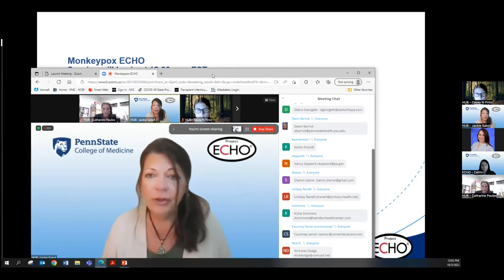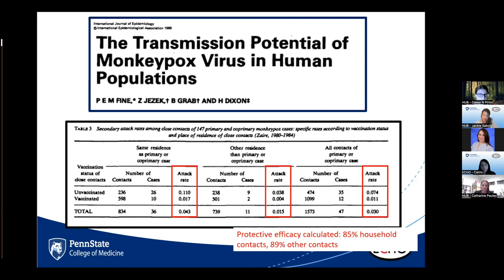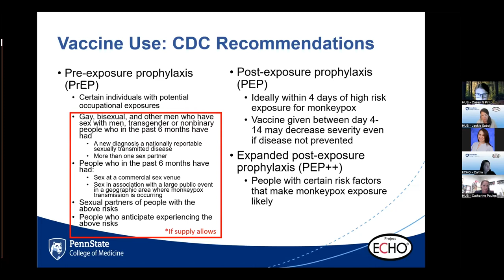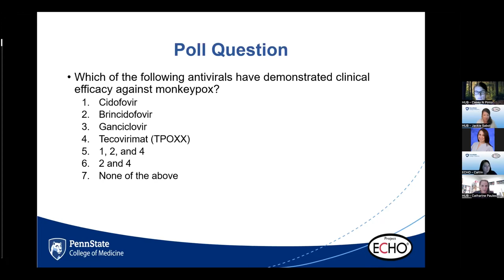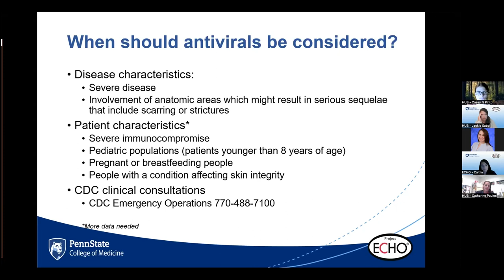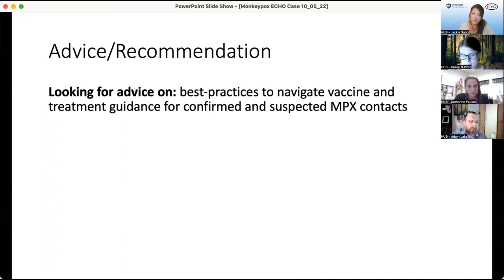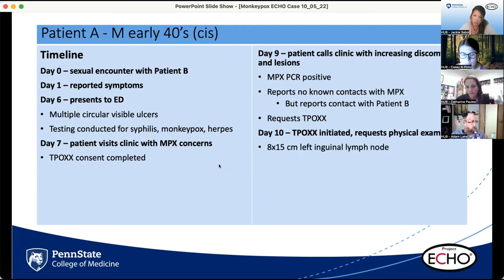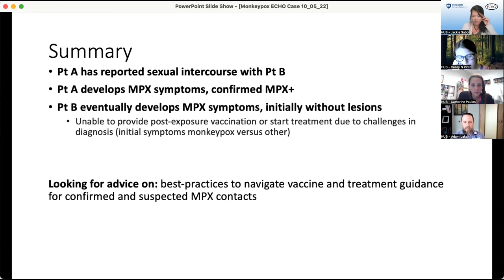Mpox ECHO Series: Treatment and Vaccination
The mpox outbreak was declared a public health emergency. Providing accurate information about the spread, symptoms and treatment of this disease is vital for community health. That is why Project ECHO (Extension for Community Healthcare Outcomes) at Penn State College of Medicine is launching a learning network focused on providing clinical guidance and considerations to healthcare providers so that they are best prepared to meet the needs of their patients.

This network aims to connect a multi-disciplinary team of specialists with community providers across the Commonwealth and beyond. Together, they will discuss de-identified patient cases located in the CDC repository to review recommendations and considerations for care.